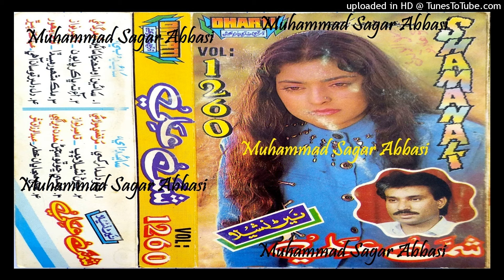Dil Dilbar Tosan Ahe Wanj Bhooral Bhakur SHAMAN ALI MEERALI Vol 1260